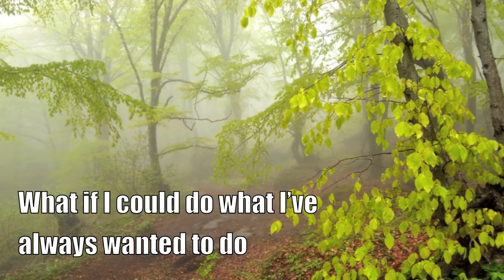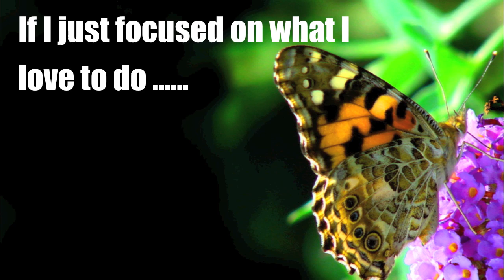The Get Unstuck Movie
Be sure and log in to my website and get your free report on how to get unstuck.  You know what you need to do, so what are you waiting for - get that report NOW and start taking some ACTION. I know you have it in you.